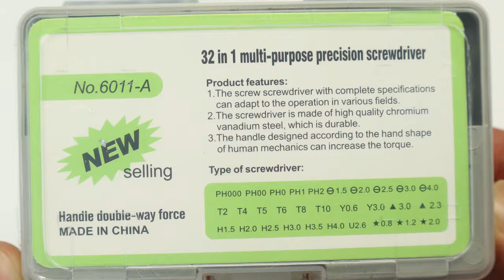32 In 1 Small Screwdriver Set - Small Electronics Precision Tool Kit from Aliexpress and Amazon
32 In 1 Small Screwdriver Set - Precision Suit Screwdriver 6011 from Aliexpress and Amazon

Aliexpress shop
Amazon shop

Phillips - PH000, PH00, PH0, PH1, PH2,
Slotted - 1.5, 2.0, 2.5, 3.0, 4.0
Torx - T4, T5, T6, T8, T9, T10
Y - Y2.0, Y3.0,
Triangle - 2.0, 2.3
Hex - H1.5, H2.0, H2.5, H3.0, H3.5, H4.0
U - U2.3
Penta - 0.8, 1.2, 2.0

32 In 1 Small Screwdriver Set, Mini Magnetic Screwdriver Set – Contains 30 Bits Precision Repair Tool Kit, Torx Screwdriver Tool Sets for Eyeglass, Watch, Phones, Laptop, Computers, Toys